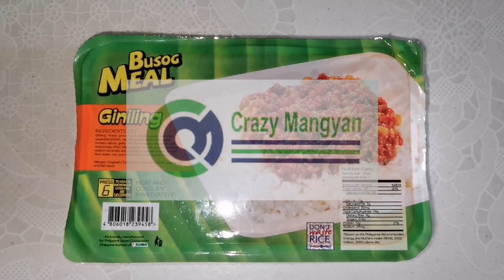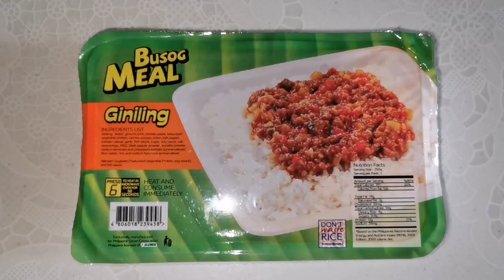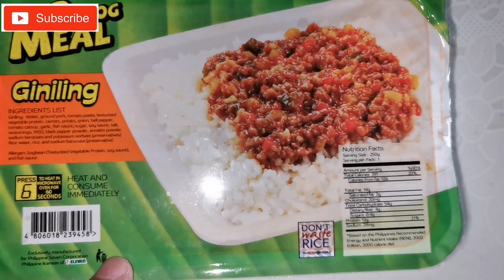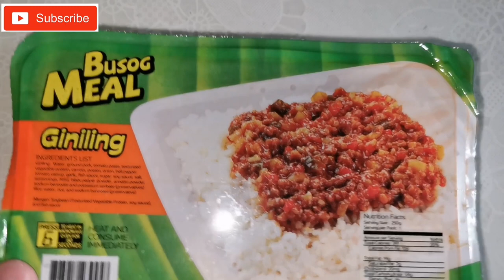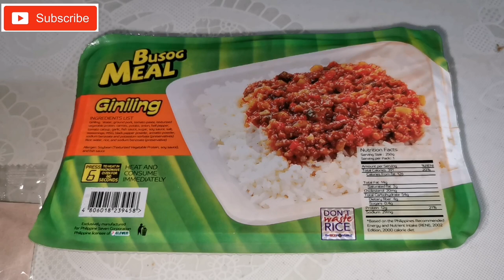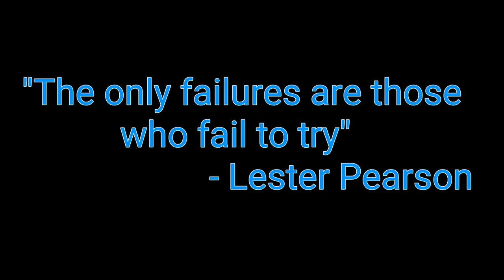29 Pesos Busog Meal | Giniling 7-11